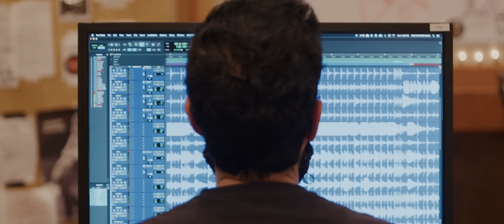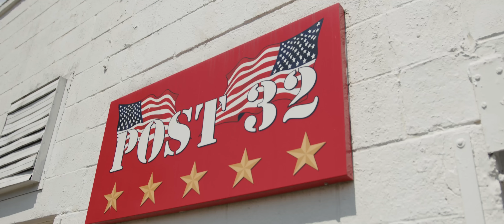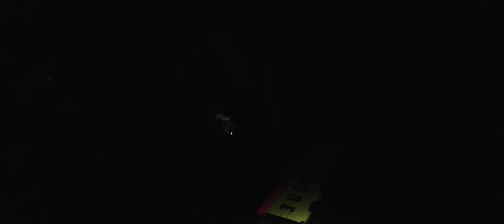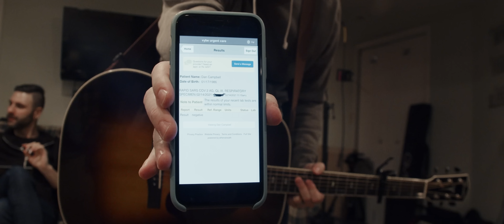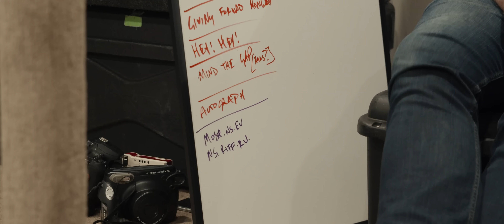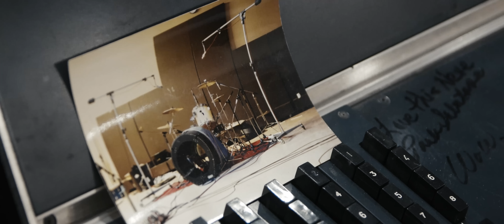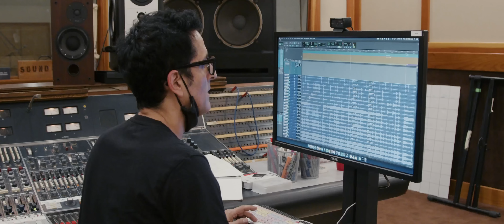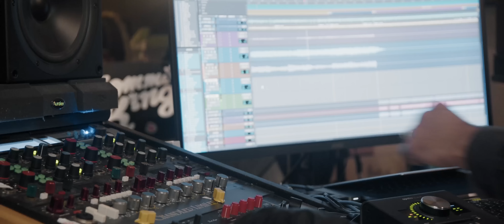The Wonder Years - Coughing Out Embers (Album Documentary)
►Tuesday, Oct 11th @ 2pm PT / 5pm ET / 10pm BST - Worldwide Premiere of The Wonder Years - Coughing Out Embers full-length album documentary

Produced by:
Catalogue Company
Joseph Marro
Dan Campbell

The Wonder Years:
Matt Brasch
Dan Campbell
Casey Cavaliere
Michael Kennedy
Josh Martin
Nick Steinborn

Director/Editor:
Jesse Cornaglia

Director of Photography:
Brad Wyllner

Camera Operators:
Jesse Cornaglia
Joseph Junod
Aaron Palmer
Brad Wyllner

Interviewers:
Mischa Pearlman
Brad Wyllner

Additional Footage Provided by:
Alex Divencenzo
Benjamin Lieber
Lupe Bustos

Colorist:
Ryan Berger

Credits:
Brad Wyllner

Follow The Wonder Years on social media!